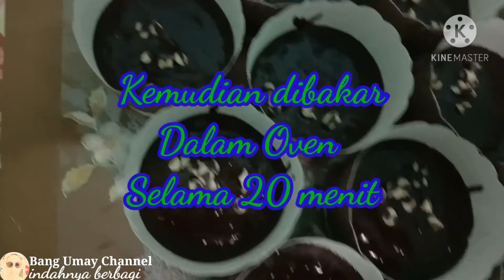Muffin Chocolate No Mixer||resepiustazahfatihah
muffin kek tarifi damla çikolatalı muffin kek elif atalar elmalı muffin kek tarifi essenso muffin kek kalıbı muffin kek fiyatı findikli muffin kek
muffin coklat chip
muffin coklat gardenia
muffin coklat kukus
muffin coklat azlina ina
muffin coklat moist
muffin coklat pisang
muffin coklat resepi
muffin coklat chip sukatan cawan
muffin coklat air fryer
muffin coklat azie kitchen
muffin coklat azlita
muffin coklat ala breadtalk
muffin coklat chip azie kitchen
muffin coklat chip azlita masam manis
resepi muffin coklat chip azlina ina
muffin coklat buat orang lapo
muffin coklat bakar
muffin coklat breadtalk
muffin coklat bunda nina
muffin coklat breadtalk harga
kalori muffin coklat breadtalk
kek muffin coklat bakar
muffin coklat tahan berapa lama
muffin coklat chip kukus
muffin coklat chip azlina ina
muffin coklat cip
muffin coklat che nom
muffin coklat chip mudah
muffin coklat diah didi
resepi muffin double coklat
resep muffin dengan coklat bubuk
english muffin malaysia
muffin price malaysia
starbucks muffin malaysia
muffin recipe malaysia
muffin tray malaysia
blueberry muffin malaysia
muffin delivery malaysia
muffin bahasa malaysia
the muffin malaysia
muffin bread malaysia
the muffin band malaysia
harga muffin gardenia malaysia
muffin gardenia malaysia
muffin price in malaysia
best muffin in malaysia
muffin product in malaysia
starbucks muffin price malaysia
gardenia muffin price malaysia
kenny rogers muffin price malaysia
crispy chicken muffin price malaysia
banana muffin rasa malaysia
chocolate muffin recipe malaysia
blueberry muffin recipe malaysia
muffin recipe rasa malaysia
english muffin recipe malaysia
english muffin supplier malaysia
english muffin tesco malaysia
Muffins chocolate
Muffins chocolatos no mixer
muffins vs cupcakes
muffins for breakfast
muffins for babies
muffins recipe
muffins in air fryer
muffins and cupcakes
muffins and cupcakes recipes
muffins aux bananes
muffins aux bleuets
muffins aux pommes
muffins at dunkin donuts
a muffins pastries
muffins a la courgette
muffins a la mcdonalds
muffins a la starbucks
muffins a la rose
muffins a la banane
rhubarb muffins
muffins a la citrouille
muffins bakery
muffins blueberry
muffins bahawalpur
muffins banana
muffin cup
c chocolate chip muffins
muffins c ma fournee
chocolate muffins nigella
chocolate muffins healthy
chocolate muffins with self rising flour
chocolate muffins without chocolate chips
chocolate muffins self raising flour
chocolate muffins uk
chocolate muffins nz
chocolate muffins moist
chocolate muffins recipe
chocolate muffins allrecipes
chocolate muffins almond flour
chocolate muffins australia
chocolate muffins asda
chocolate muffins akis
chocolate muffins air fryer
a chocolate muffin mix
a chocolate chip muffins
chocolate muffins bakery style
chocolate muffins brands